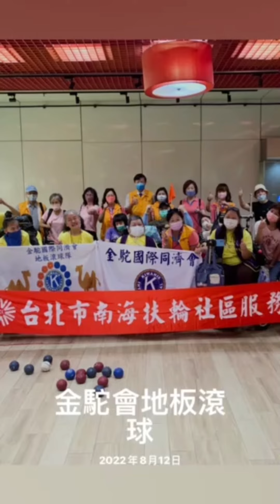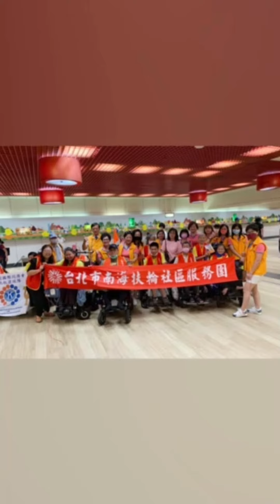捐贈「金駝國際同濟會地板滾球隊」儀式圓滿成功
捐贈儀式圓滿成功

感謝陳培綸老師和扶輪社會兄會組及愛心企業家聯結，用實際行動來支持和贊助「金駝國際同濟會地板滾球隊」，謝謝。

歡迎貴賓：台北市南海扶輪社 社長 葉正中 、社區服務團第24團長  李雅玲團長、婦幼幸福公益平台 陳培倫老師。謝謝貴賓 蒞臨 忠孝敦化站第七廣場，關心「金駝國際同濟會地板滾球隊」及全體球友們。